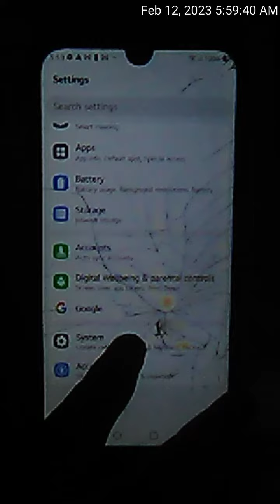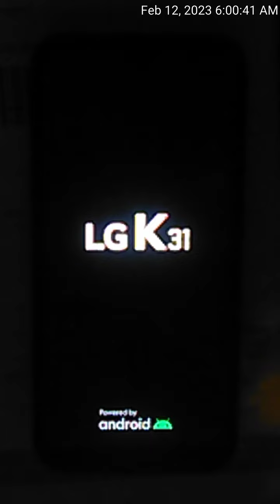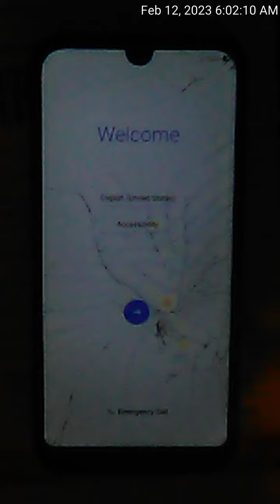LG K31 Factory Reset (February 12, 2023)